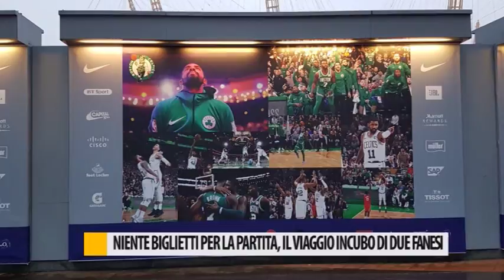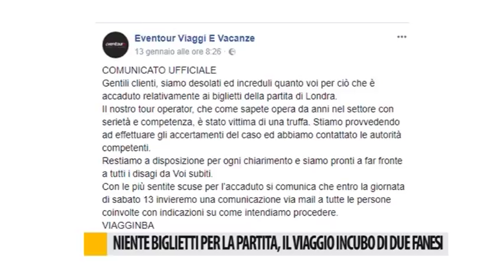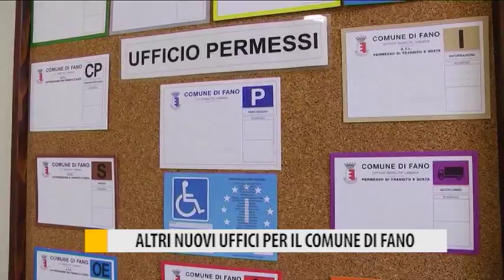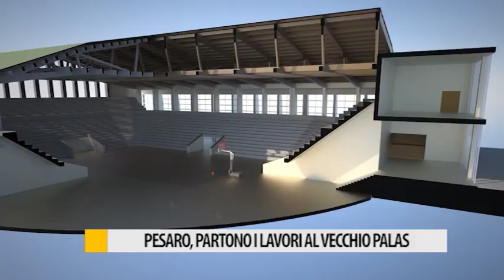Occhio alla NOTIZIA 15 gennaio 2018